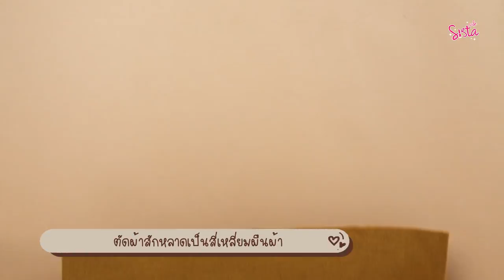SistaCafe Channel : ทำกระเป๋าน่ารักๆใส่พาวเวอร์แบงค์